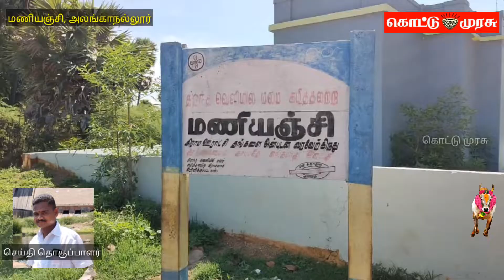அலங்காநல்லூர், பாலமேட்டில் ஜல்லிக்கட்டு நடத்த காளை உரிமையாளர்கள் கோரிக்கை கொட்டு முரசு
உலகப்புகழ் அலங்காநல்லூர், பாலமேடு ஜல்லிக்கட்டு ஆண்டுதோறும் ஜனவரி மாதம் நடைபெறுவது வழக்கம். இந்த பாரம்பரியம் மிக்க ஜல்லிக்கட்டு  நிகழ்ச்சியை காண வெளிநாடுகளில் இருந்தும் அதிக எண்ணிக்கையில் பார்வையாளர்கள் வருவது தனி சிறப்பு. இந்நிலையில் கொரோனா தொற்று எனும் கொடிய வைரஸ் நோயினால் கடந்த மார்ச் மாதம் முதல் ஊரடங்கு பிறப்பிக்கப்பட்டு தடை உத்தரவு காரணமாக சுப நிகழ்ச்சிகள், பாரம்பரிய விழாக்கள், கோவில் திருவிழாக்கள் அனைத்தும் தடைப்பட்டன. தொடர்ந்து தற்போது உள்ள சூழ்நிலையில் பல்வேறு கட்ட தளர்வுகள் அரசு அறிவித்து வருகின்றன.  இந்நிலையில் கொரோனா தொற்று காரணமாக தமிழர்களின் பாரம்பரிய விளையாட்டான அலங்காநல்லூர் பாலமேடு ஜல்லிக்கட்டு தடைப்பட்டு விடுமோ என இப்பகுதி காளை வளர்ப்பவர்கள் மிகுந்த அச்சத்தில் உள்ளனர்.
இதுகுறித்து மணியஞ்சி கிராமத்தை சேர்ந்த காளை உரிமையாளர் கண்ணன், அரியூர் வேல் முருகன் ஆகியோர் கூறியதாவது.
  உலக நாடுகளை அச்சுறுத்திக் கொண்டிருக்கும் கொரோனா தொற்று காரணமாக 144 தடை உத்தரவு போடப்பட்டு அனைத்து சுப நிகழ்ச்சிகளும் தடைப்பட்டுள்ளது. இதன் தொடர்ச்சியாக வரும் ஜனவரி மாதம் நடைபெறும் உலகப்புகழ் அலங்காநல்லூர், பாலமேடு ஜல்லிக்கட்டுகள் தடைபட்டு விடுமோ என அச்சம் உள்ளது. தங்களது வீட்டின் செல்ல பிள்ளையாக காளைகளை வளர்ப்பது இந்த 2 நாட்கள் நடைபெறும் ஜல்லிகட்டுகளுக்காக மட்டுமே. இந்த சூழ்நிலையில் தமிழரின் பாரம்பரியம் மிக்க இந்த ஜல்லிக்கட்டு போட்டி தடைபெறாமல் அரசு முன்னின்று நடத்த வேண்டும் என அனைத்து காளை வளர்ப்போர் சார்பாகவும், மாடுபிடி வீரர்கள் சார்பாகவும் கேட்டுக்கொள்கிறோம். இவ்வாறு அவர்கள் கூறினர்.